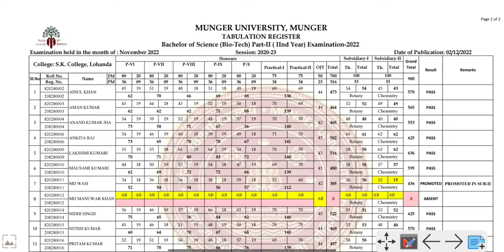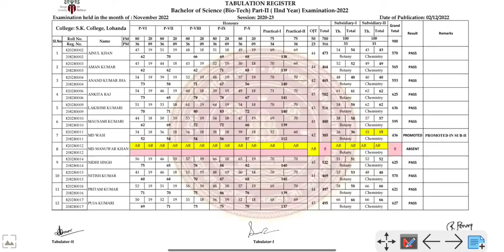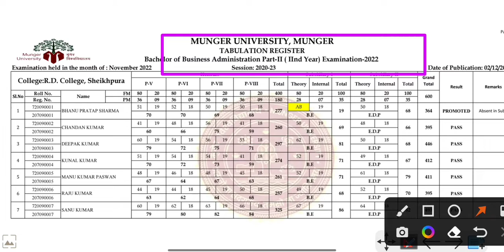Munger university B.Sc Bio-tech,BBA Session 2020-22 Result घोषित सिर्फ 2सेकंड में चेक करें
Munger university B.Sc Bio-tech,BBA Session 2020-22 Result घोषित सिर्फ 2सेकंड में चेक करें  @KumarGroup